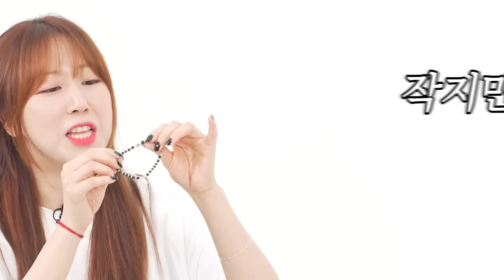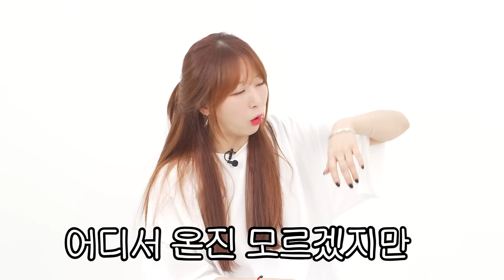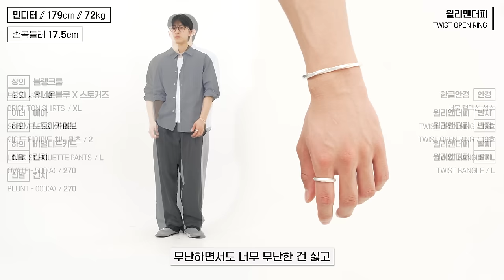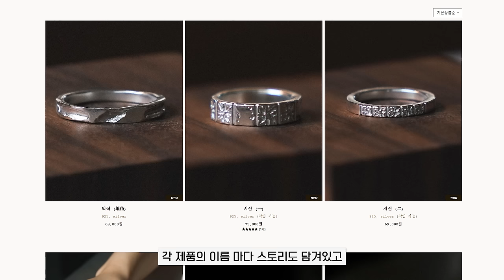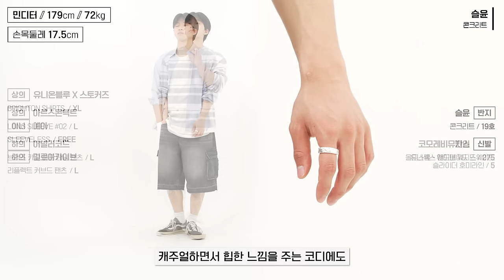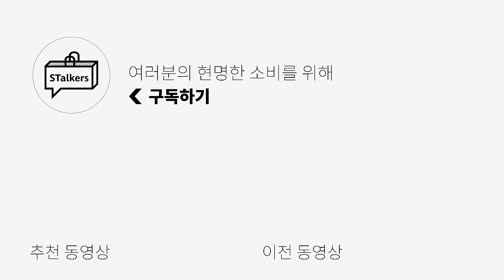심심한 여름 코디를 확 살려줄 남자 반지&팔찌☀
[디프리크] 키미 개인 소장용입니다! 옛시즌 제품🥲

여름이라 코디할 것도 많이 없는데
악세사리로 포인트 줘야죠!!
요즘 남자 악세사리 너무 예쁘게 잘 나오네요😋
다음엔 목걸이 실물 리뷰와 코디로 오겠습니다🫡🫡

🌟PRODUCT INFO🌟

01. [HATH] RITS

02. [스쿠도] SHELL OBSIDIAN KAREN

03. [토우토우 아카이브] 에스닉 선 팔찌

04. [윌리앤더피] TWIST BANGLE

05. [윌리앤더피] TWIST OPEN RING

06. [퍼스텐] Crater

07. [슬윤] 콘크리트

08. [백액트 실버] ONE POINTED OBLIQUE RING

09. [백액트 실버]ONE POINTED CROSS RING

0:00 오프닝
0:28 부담스럽지 않은데 고급진 팔찌
1:30 무난하면서도 포인트! 입문용 비즈 팔찌
3:30 감성 미쳤다...☀️ 여름 그 자체 팔찌
3:43 "뱅글 팔찌를 낀 남자는 섹시하다."
4:38 "섹시한 뱅글과 세트인 반지다."
5:26 스토커즈 팀원들의 원픽이었던 반지
6:26 텍스쳐 퀄리티 미친 반지
7:11 힙하고 유니크한데 커플링도 가능한 반지
8:15 여러분 제가 할 말이 있는데요